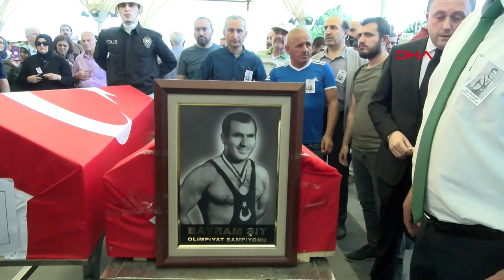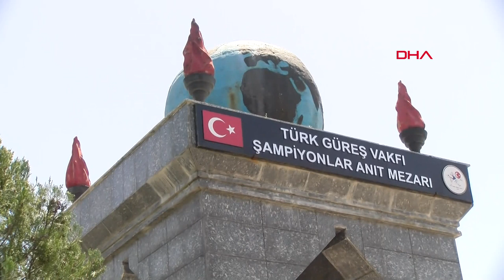Bayram Şit son yolculuğuna uğurlandı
Olimpiyat şampiyonu eski milli güreşçi Bayram Şit,  Ankara Karşıyaka Camii'nde öğle namazını müteakip kılınan cenaze namazının ardından Karşıyaka Mezarlığı'nda bulunan Türk Güreş Vakfı Şampiyonlar Anıt Mezarına defnedildi.

Cenazeye; Gençlik ve Spor Bakanı Muharrem Kasapoğlu, Bakan Yardımcısı Hamza Yerlikaya, Spor Hizmetleri Genel Müdürü Mehmet Baykan, eski Spor Bakanları Ali Şevki Erek, Saffet Arıkan Bedük, Yücel Seçkiner, eski İçişleri Bakanı Ünal Erkan, federasyon yetkilileri, eski şampiyonlar, ailesi ve yakınları katıldı.

89 yaşında vefat eden Bayram Şit, spor hayatında bir çok başarılar elde etmiş, güreş camiasına uzun yıllar hizmet ederek 1952 Helsinki Olimpiyatları'nda Hasan Gemici ile birlikte altın madalyalı iki şampiyondan biriydi.